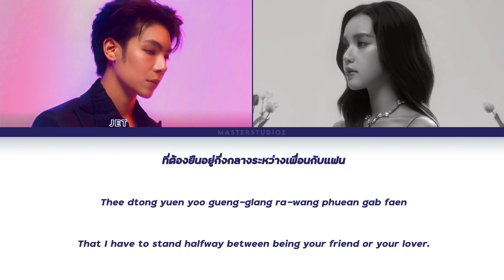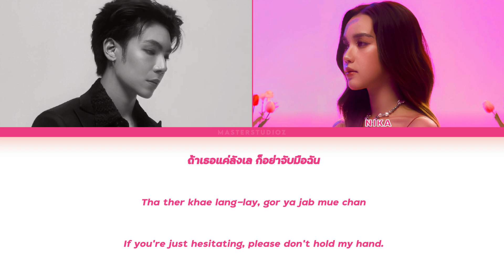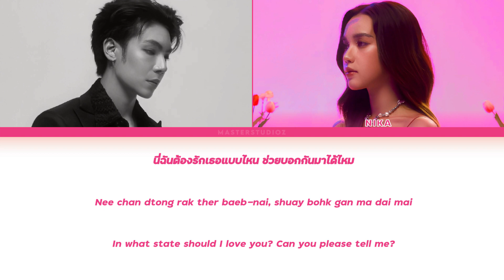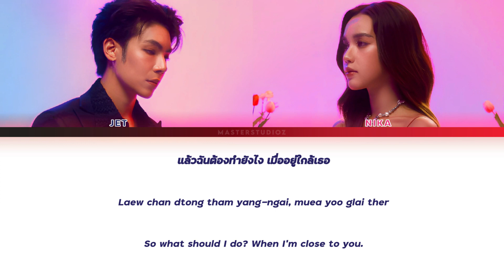[THAI/ROM/ENG] JET(ATLAS), NIKA Anika - ระหว่างเพื่อนกับแฟน (The Test of Time Project) [LYRICS]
JET(ATLAS), NIKA Anika - ระหว่างเพื่อนกับแฟน (The Test of Time Project)[Color Coded Lyrics]

Original by : Knomjean Kamikaze